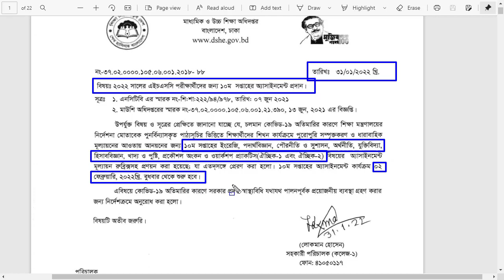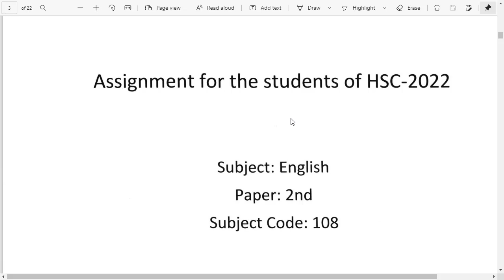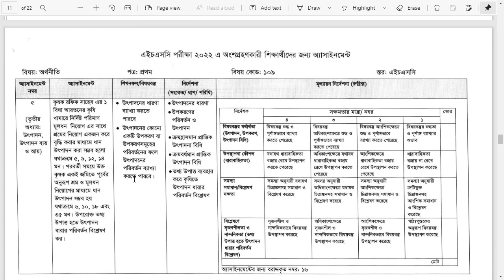HSC Exam 2022 10th Week Assignment Question Pdf || 10th Week HSC 2022 Asignment Question Download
HSC Exam 2022 10th Week Assignment Question Pdf || 10th Week HSC 2022 Asignment Question Download PDF. HSC Assignment Answer 10th Week 2022 All Subjects PDF Download
HSC 2022 and 2022 10th week assignment question with the answer is available here. This assignment is for students who are studying in the 10th class and who will take part in the 2022 HSC exam. So it can be called the class10 and HSC 2022 10th week assignment. HSC 10th week assignment 2022 is very important. Because Class 10 and HSC exam students will be assessed through assignments. So HSC 2022 and 2022 candidates or currently 10th class students should pay attention to the HSC Assignment.HSC 10th Week Assignment 2022 Answer, 2 subjects have been selected from each group. For Humanities group HSC Candidates, the History, Civics/Economics has been assigned.
Science, Business Studies and Humanities Group Students, must submit the HSC 2022 Assignment 10th week answer to their respective schools within the stipulated time frame. Students will create assignments for two group-based subjects for the fourth week. They will not be make assignments on the subject which is optional or 10th subject for the student. For example, if someone has higher mathematics as an optional subject, he/she will only prepare assignments answer in physics and biology. Again, if one has biology as optional, then he/she has to create assignment solutions in physics and higher mathematics.

HSC 2022 Assiggnment Question HSC Assignment 2022 এস এস সি ২০২১ এসাইনমেন্ট প্রশ্ন | HSC assiggnment physics.HSC assiggnment 2022 physics.HSC assiggnment civics.HSC assiggnment chemistry. HSC assignment 2022 biology. HSC 2022 higher math assignment. HSC 2022 assiggnment accoungting. HSC assignment geography.
HSC 2022 Assignment। ২০২১ সালের এইচএসসি পরিক্ষার্থীদের এ্যাসাইনমেন্ট। HSC Assignment Solution